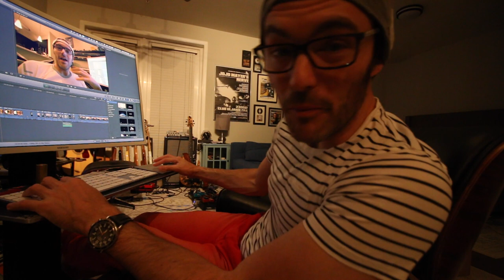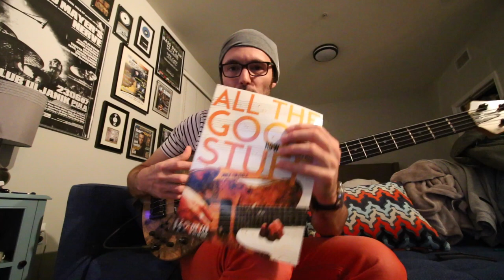How to manage your practice routine - Vlog #70 Feb 7th 2017